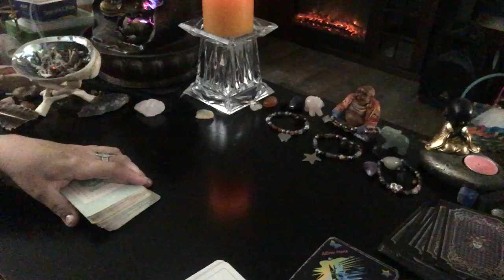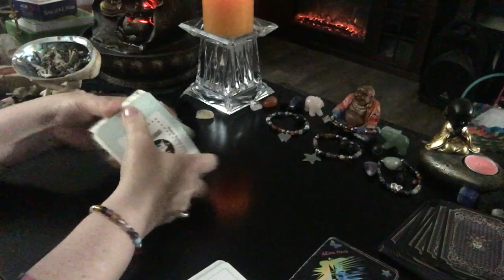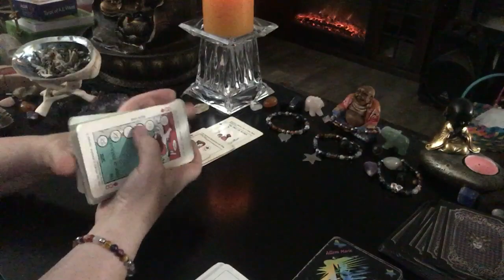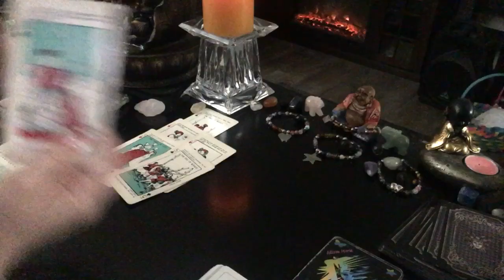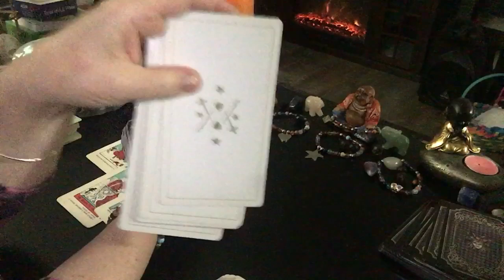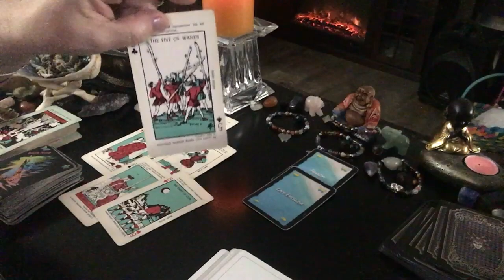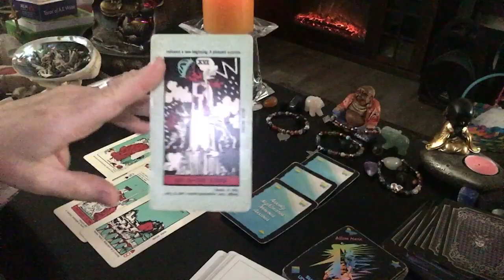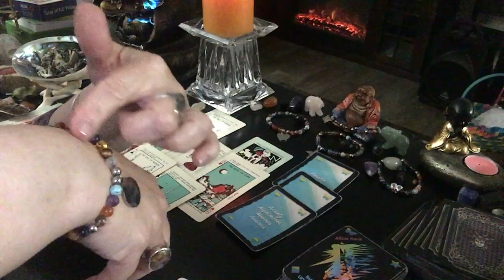Shake up to wake up Capricorn tarot love reading July 2020 horoscope zodiac astrology twin flame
Shake up to wake up Capricorn tarot love reading 🔮 ❤️ ❤️ 💗♥️ ❤️ (GET COMFORTABLE! approx. 22 minutes!)

This is a general tarot reading for the sign of Capricorn. Valid for those with Capricorn Sun, Capricorn Moon, Capricorn Venus, or Capricorn Rising signs. Crosswatchers are welcome here
( ; capricorn zodiac

1. birthdate
2. location of birth
3. time of birth

💄The Crystal Power Tarot (Jayne Wallace) :

💄Tarot of Dreams (Ciro Marchetti) :

💄Goddess Guidance Oracle Cards: